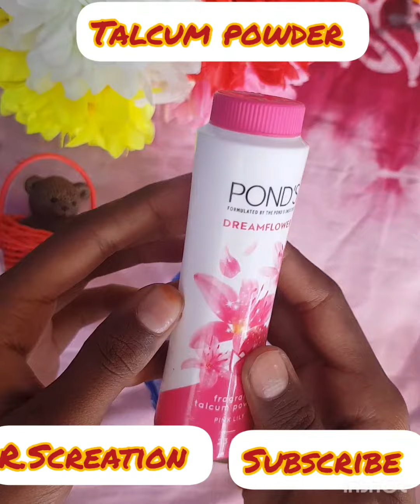homemade aclyric colour 💖🥰such a beautiful paint